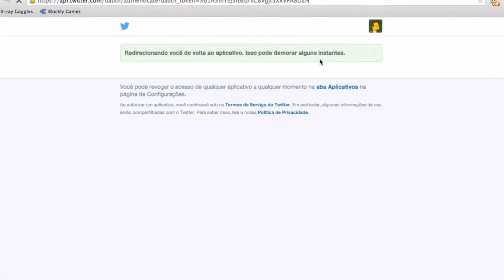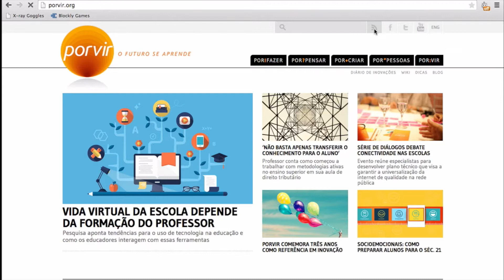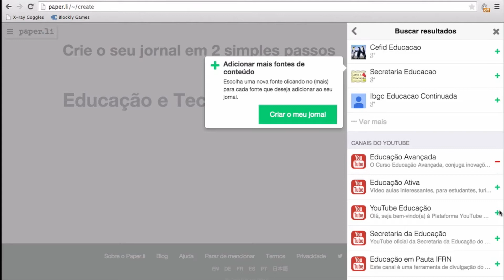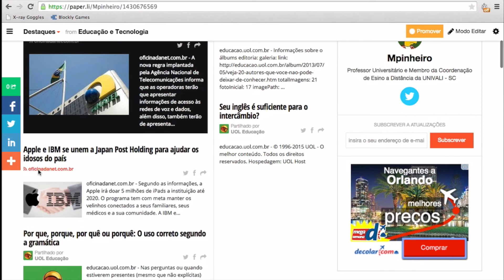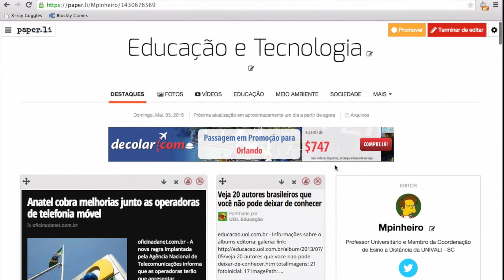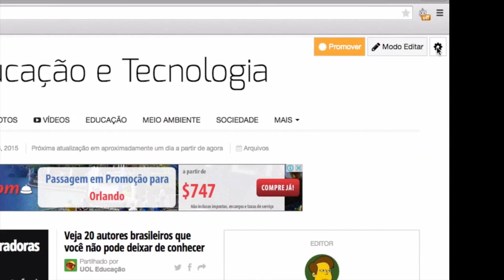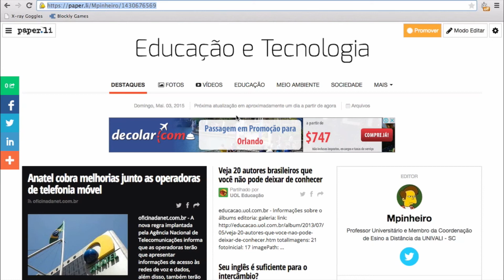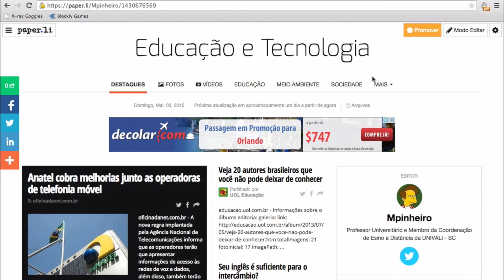Como usar o Paper.li (personalizando fontes de informação)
Tutorial sobre o recurso gratuito Paper.li que permite gerar um site de internet customizado com as atualizações das mais diversas fontes de informação (como feeds de blogs e hashtags do twitter)